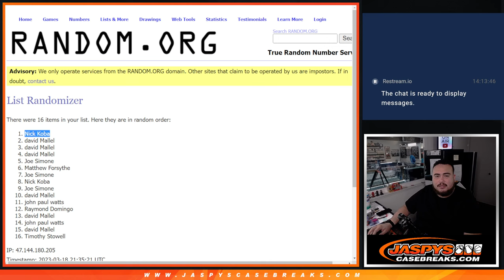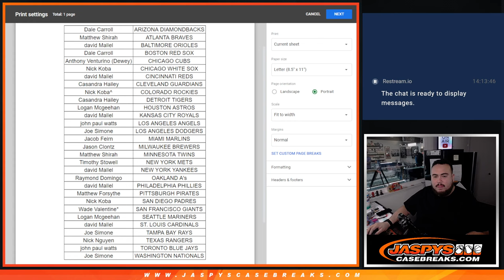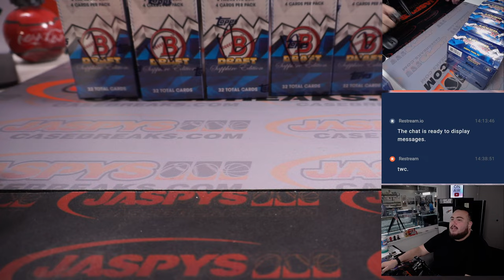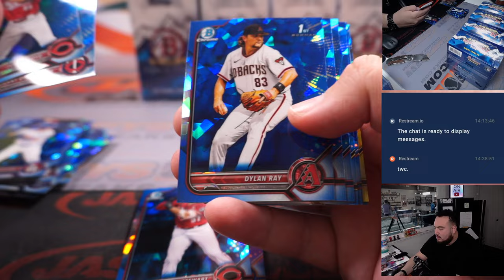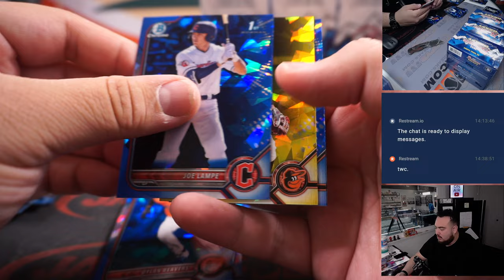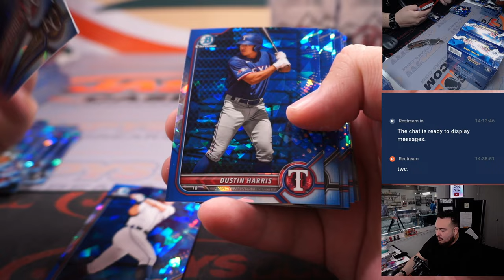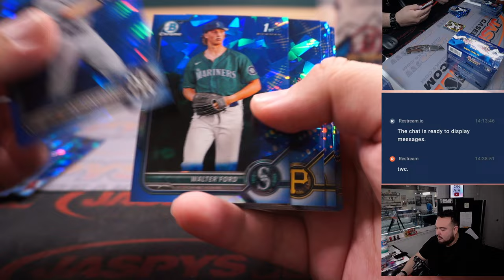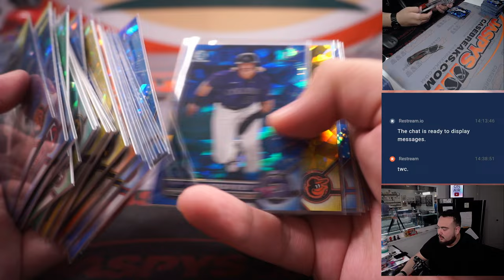Sat. 3/18/23 - 2022 Bowman Draft Sapphire Edition Baseball 5-Box Hobby *RT* #12